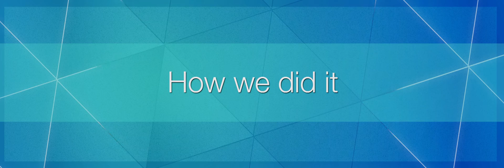Daniel Preston for CAMX 2016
Daniel Preston, CEO/CTO of Luminati is using an engineering background and knowledge of composites materials to deliver on his goal to bring internet connectivity to all places around the world. See the dynamic presentation from CAMX 2016 in Anaheim, CA on September 27.